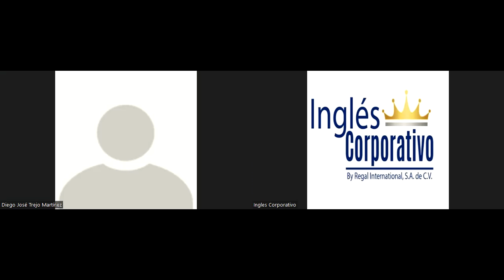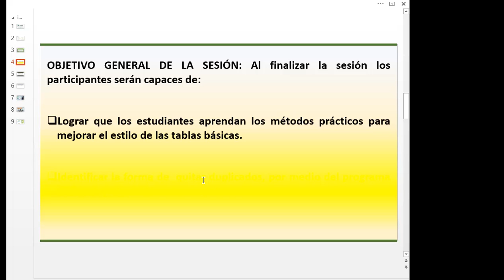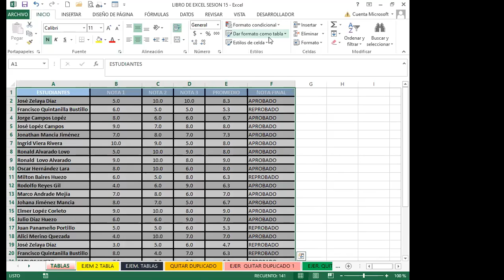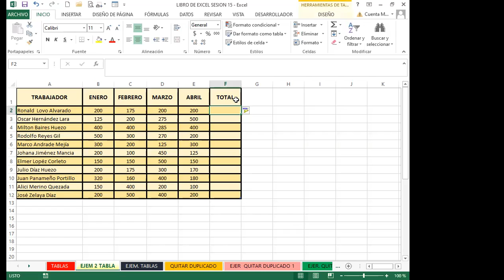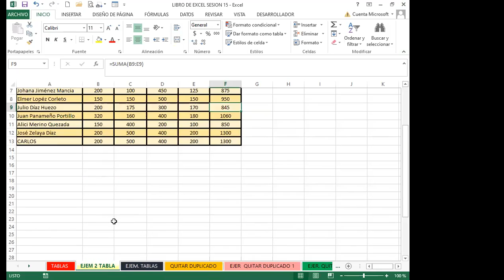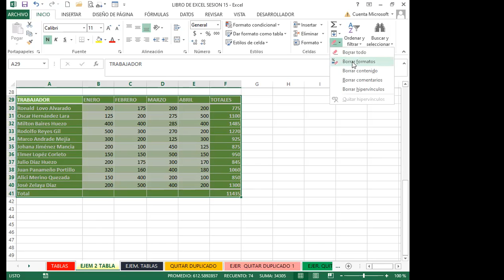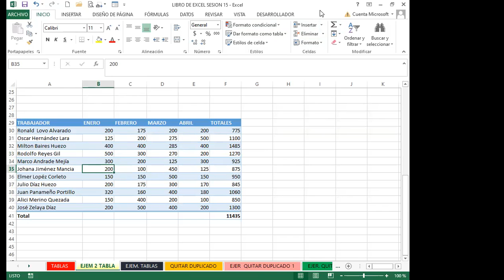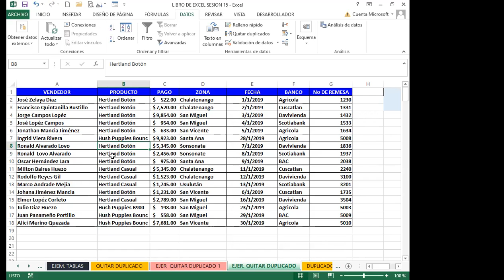Ingles Corporativo- SEMANA 4_DIA 15 - MODIFICACIONES EN TABLAS